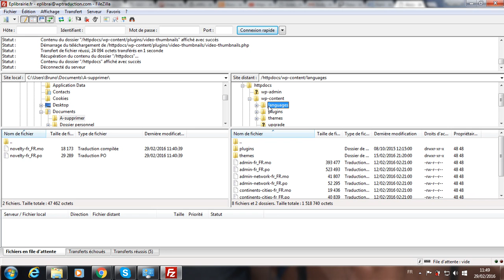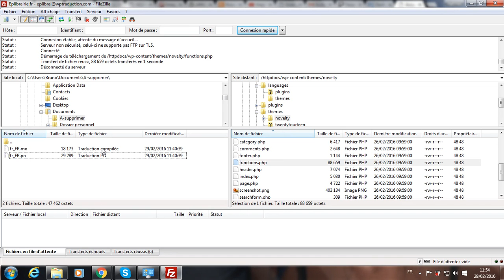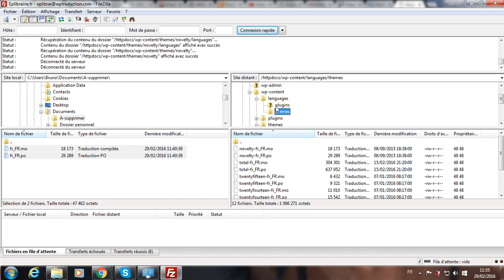Comment trouver le textdomain d'un thème WordPress pour sa traduction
Le service d etraduction de thèmes et extensions WordPress vous propose de vous montrer comment trouver le textdomain de votre thème pour savoir comment correctement nommer vos fichiers de traduction quand vous les implantez dans le dossier wp-content/languages/themes de votre site afin qu'ils ne soient pas écrasés à la prochaine mise à jour du thème en question.